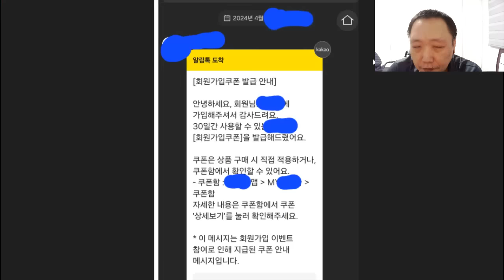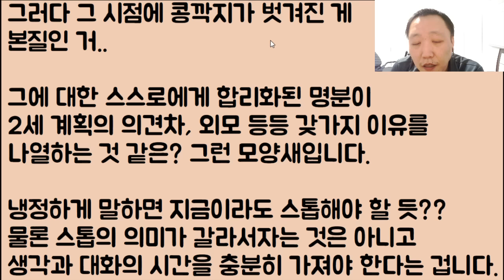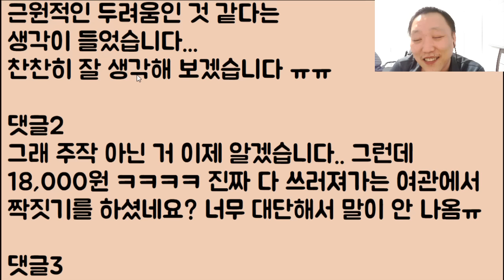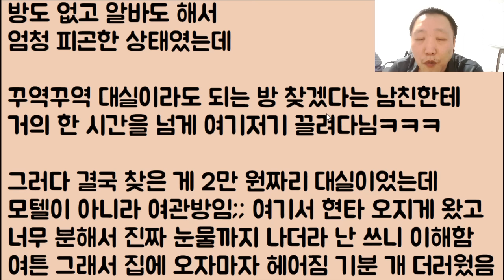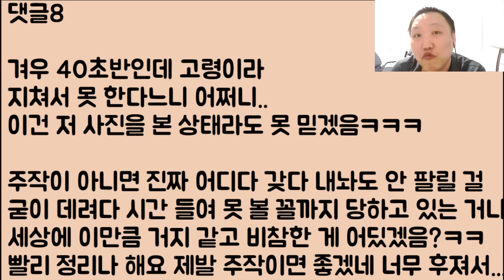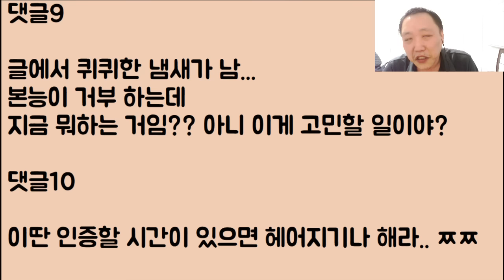[2부ㅋㅋㅋ🤣🤣] 아기를 빨리 낳기 위해선 최대한 노력을 해야 한다며 마치 방앗간 참기름 짜듯 짜다가.. 결국 탈진해 쓰러진 남친.. 현타옵니다.. 2부 후기